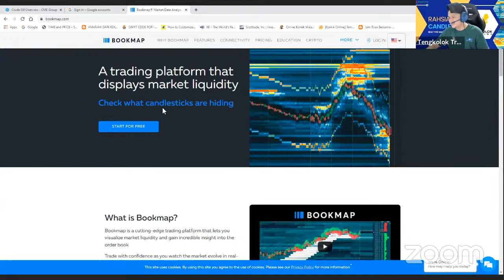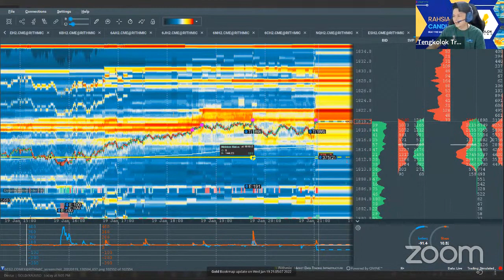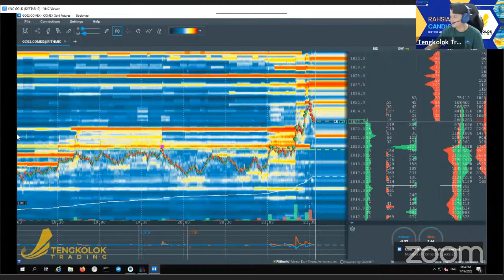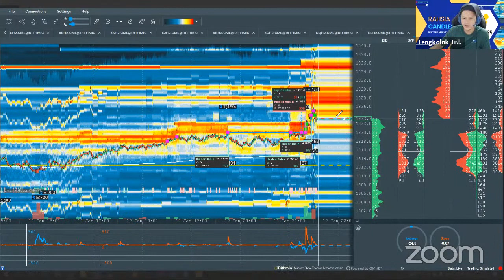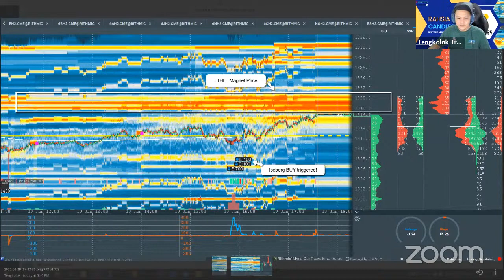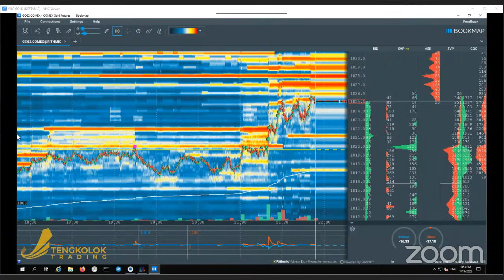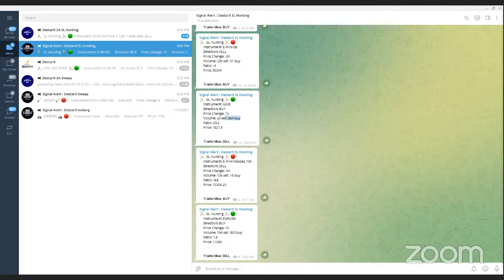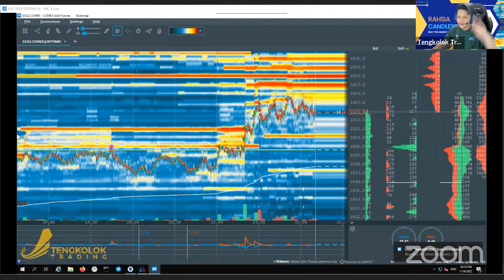Live Trade CAD News Menggunakan Bookmap